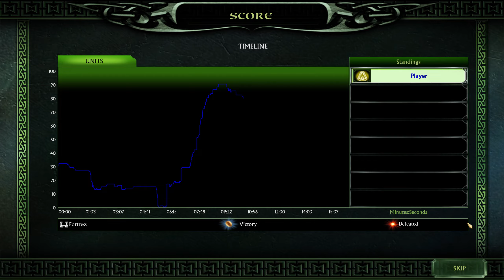LOTR: BFME 2 [Patch 1.09v2] - Good Campaign | Mission 6 | Celduin | HD edition - 2K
In The Lord of the Rings, The Battle for Middle-earth II, the sequel to the critically acclaimed RTS game The Lord of the Rings, The Battle for Middle-earth you now have the chance to experience all that Middle-earth was meant to be.

With all new content from J.R.R. Tolkien's original fiction, delve deeper than ever before and engage in new battles that go beyond the award-winning movie trilogy. Wage war in the North and assume command of the most storied civilizations in all of Middle-earth history--the Elven and Dwarven armies--or fight on the side of evil with heroes and creatures that have never been seen in The Lord of the Rings films. Defend or overtake never-before-seen lands such as Dol Guldur, The Misty Mountains, and Mirkwood as you unleash powerful new weapons and abilities--summon dragons, cause volcanoes to erupt, or bring down a cataclysmic lightning strike.

But beware, with greater power comes greater adversity. Your enemies, commanded by a powerful new A.I. system, possess a greater tactical edge and more powerful spells. Will your armies have the fortitude to persevere?

Features:

New races, places, heroes, and battles from books and films

Command all the races of Middle-earth with three all-new factions including Elves, Dwarves, and Goblins.
Win the war in the North single-player campaign with an all-new story that takes you to places and battles of Middle-earth previously unseen. Customization, command, and control
Build your own landmark castle with fully customizable and upgradeable fortresses and walls.
Create your own hero with all-new customized RTS units that are your avatars in-game.
Control battles with all-new enemy A.I., melee combat, and flanking, adding unprecedented tactical fidelity. Core RTS depth of strategy
Master next-gen unit control with smart formations, battle lines, and planning mode.
"Build anywhere" brings creativity and strategy to base building and battlefield dominance.
Control the entire war with a high-level "Risk" style meta-game on the Living World Map with all new strategic A.I.
Extend your battlefield with larger than life navy battles at sea.

Real-time strategy game based on the Lord of the Rings film trilogy
Control massive armies across the vast world of Middle-earth
Build a landmark castle; create hero with all-new customized RTS units
Fight on either the side of good or evil; powerful new A.I. system
Single or multiplayer gameplay modes